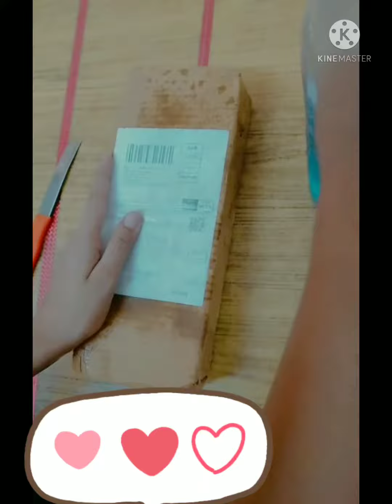Unboxing Nova Hair Straightener+Curler😍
Hey Everyone here is ADITI, Hope you all are safe and having an amazing day.

So its my new video of my new channel

Unboxing This New Nova Hair+Curler | Art & Craft with SRIVASTAVA'S

Comment me how you like my video and you can all suggest me that which video you want on next week.

Sorry can't share the link because that site has no internet connection 😅

Till then bye for now👋